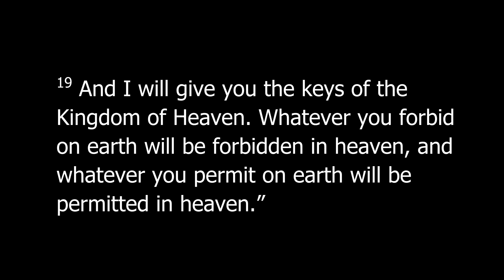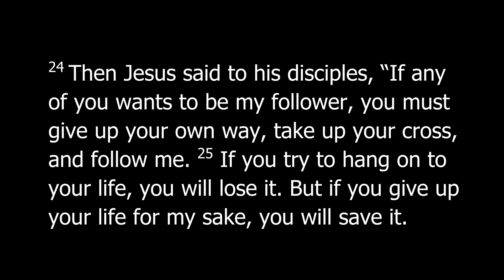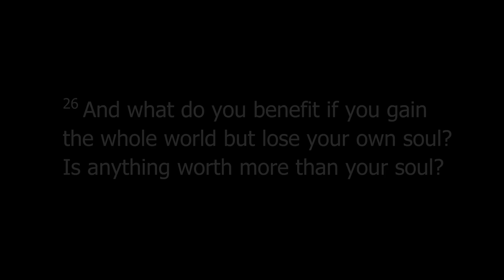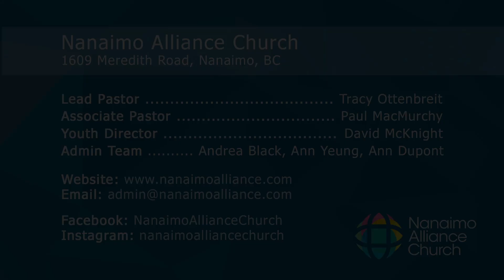Mar 24 | CLIMB A TREE | Guest Speaker: Darcy Reimer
Eugene Peterson gives a great definition of religion that not all agree with but I like the image it portrays. It comes from the Latin word Religere – which means “to bind up” or “tie up” again.

The picture Eugene gives us is “keeping it all together or getting it all together". Strolling through the forest, enjoying the country, whistling in self-satisfaction, carrying our well-bundled lives in a nice, neat package – memories and morals, goals and diversions, prayers and devotion, all sorted and tied together. And then the storm comes, fierce and sudden - a gust tears our packaged life from our arms and scatters the items every which way, all over the valley forest.

What do we do then?

Do we run helter-skelter through the trees, crawl through the bush, frantically trying to recover all the pieces of our life, searching for and retrieving and putting back together again (rebinding!) whatever we can salvage, and then hiding out in the warm and secure cabin until the storm blows over?

Do we respond this way? Or does Jesus offer us a better way? If so, what would that be?

00:00 Intro & Announcements
00:48 Scripture Reading
03:13 Message
37:07 Communion Pause (gather bread/juice)
37:18 Communion
38:44 Closing Prayer

NO STUDY NOTES THIS WEEK